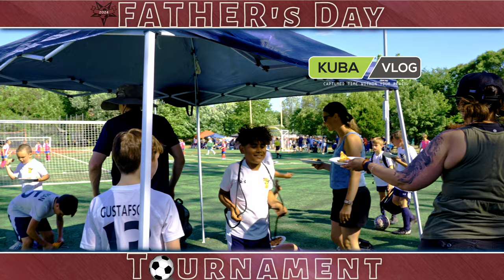Father's Day Tournament | Game 1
If you enjoy this content and would like to buy us an Ice Cream head on to

By buying us an ice cream on Patron, you're not just supporting us, but also becoming a part of our community, helping us continue to create content that resonates with you.

Thank you for stopping by and happy watching !